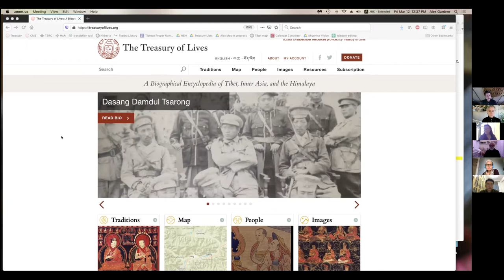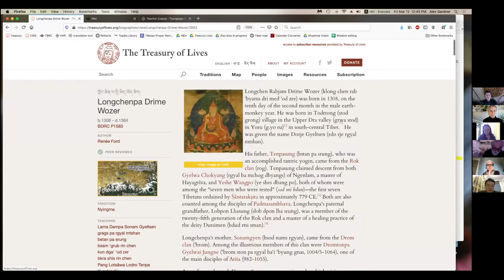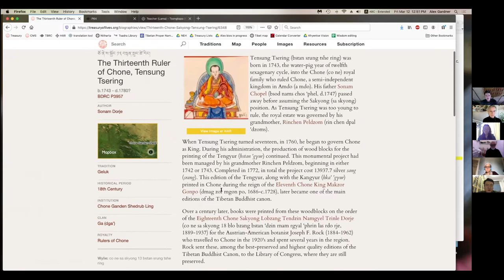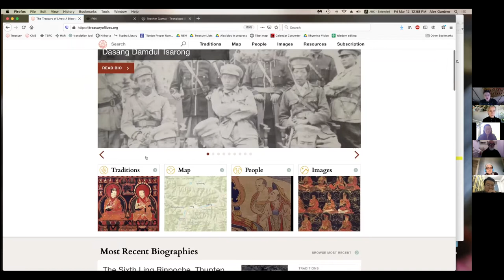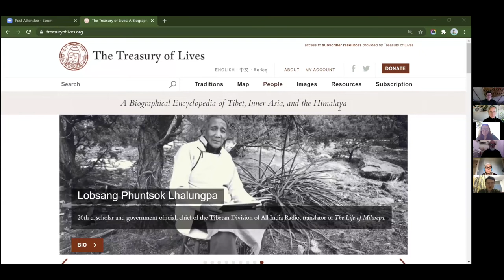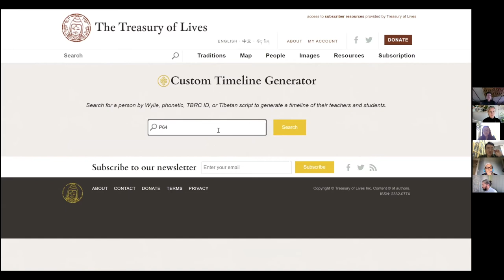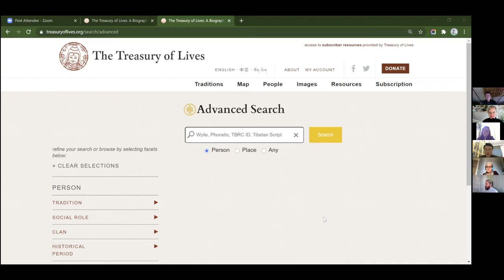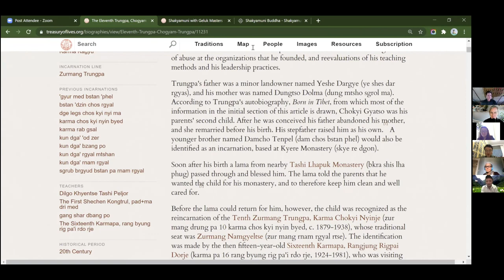An Update from The Treasury of Lives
A presentation on The Treasury of Lives, a biographical encyclopedia of Tibet, Inner Asia, and the Himalayan region, by Dr. Alexander Gardner, Director and Editor in Chief, and Catherine Tsuji, Editor.

In development since 2007, The Treasury of Lives provides accessible and well-researched biographies of notable scholars, masters, or leaders in traditional Himalayan and Inner Asian society and culture who are deceased and who were native to the region. Biographies are complemented by a range of associated data such as incarnation and monastic office lineages,
social roles, and religious traditions, as well as a dynamic map and multiple timeline visualizations. In this presentation, features of the site
are introduced with additional focus on subscriber resources, which include custom map and timeline tools, data exports, syllabi and an advanced search.